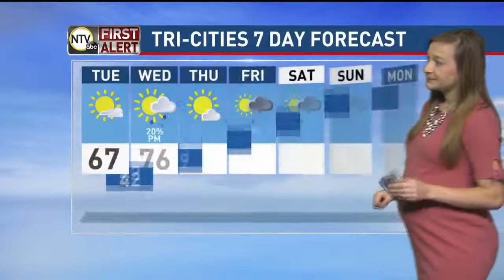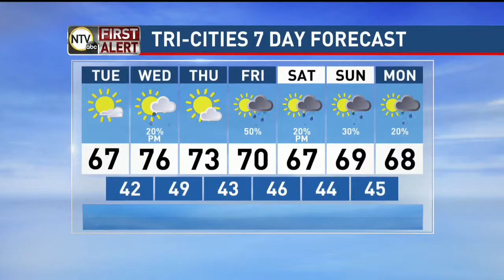Morning Weather Forecast with Regina (4-23-19)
Temperatures are on the rise, and some beautiful days are ahead. Meteorologist Regina Bird gives all the details in your morning forecast.

Always stay up to date on your forecast by heading to our